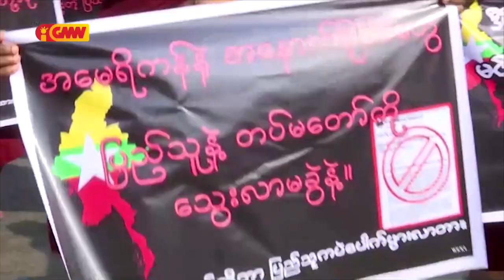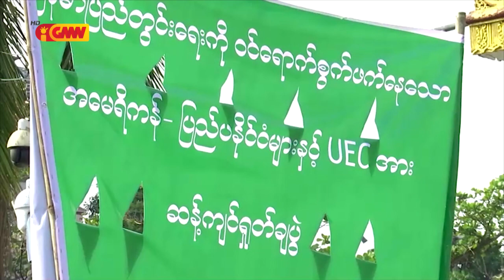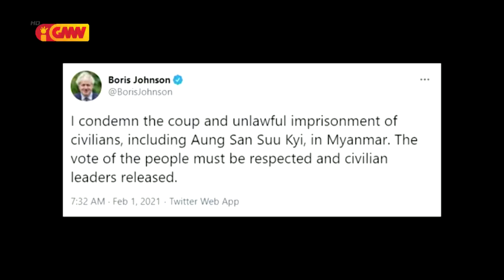ASEAN NEWS - 05 February 2021